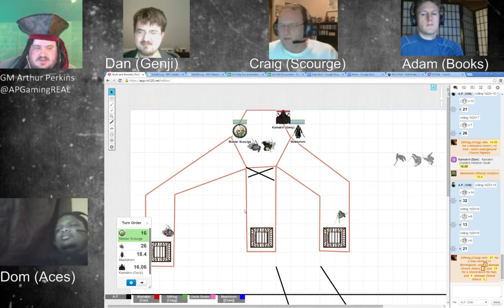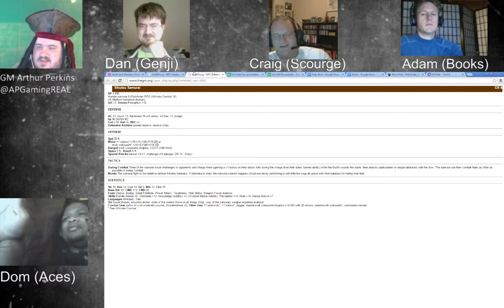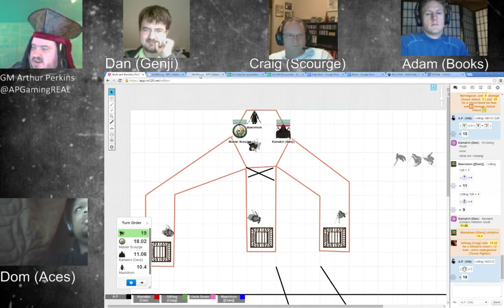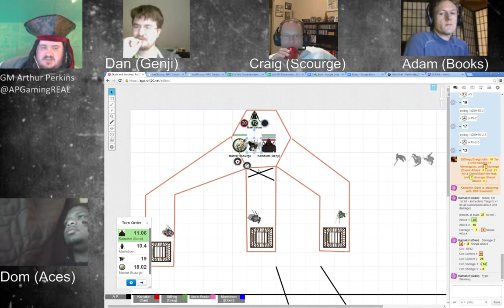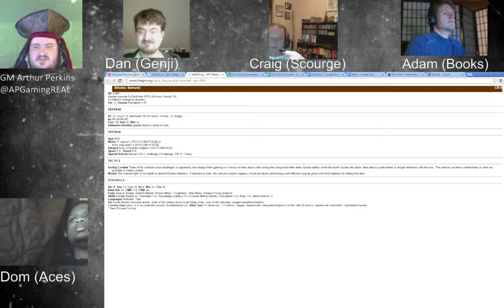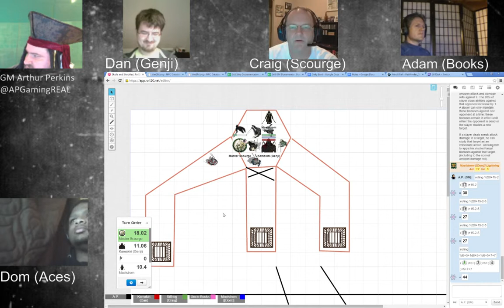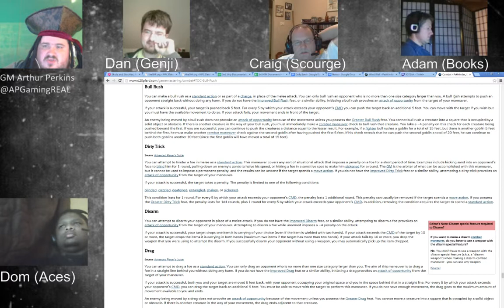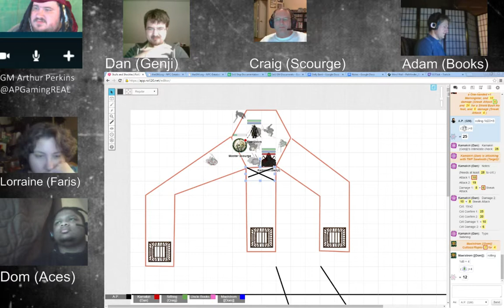Skulls and Shackles - Pathfinder - Week 13 Part 3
Skulls and Shackles Home Campaign ,Pathfinder, Week 13 Part 3 -- Watch live